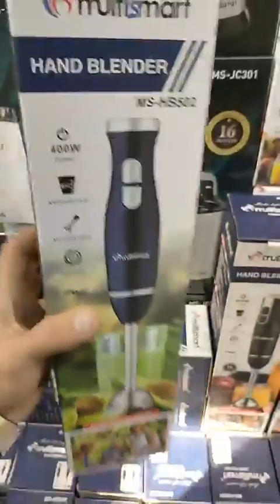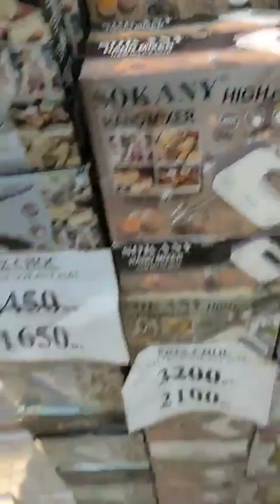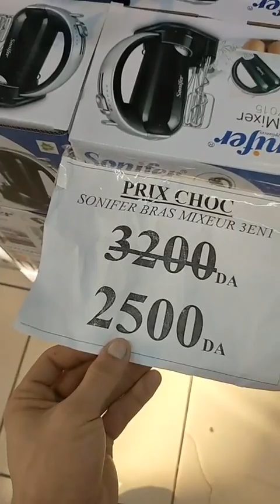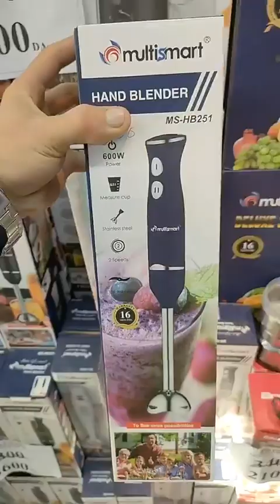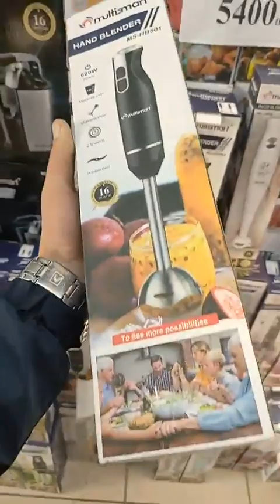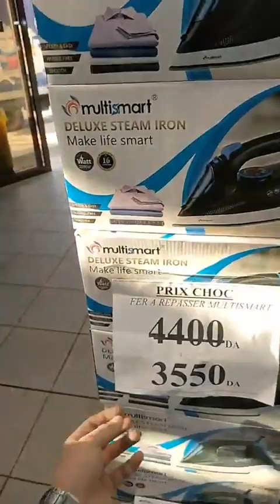Supérette Bleu Blanc électroménager mixeur blender تحبي تعمري دارك و كوزينتك راه جبنالك إليكترومناجي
Supérette Bleu Blanc électroménager mixeur blender deco تحبي تعمري دارك و كوزينتك راه جبنالك إليكترومناجي  مع جولة في وهران و جديد بلوبلون الاحذية و الاليكترومناجي و مستلزمات البيت كأدوات المطبخ و أدوات الحمام و أيضا مختلف لوازم المنزلية و الديكورات
arrivage bleu blanc Maraval و الملابس و الاواني المنزلية و الديكورات المطبخ و الاليكترومناجي في بلو بلون
 ايضا نجدون سلعة مختلفة منها الملابس الشتوية 2022 و الكوسميتية و الاحدية
solde 2022   @Dahmane31Reda
🌹 جديد سوبيرات بلو بلون اسبراتور باننوز ومع التخفيضات اليكتوميناجي ادوات التنظيف
  Superette Bleu blanc Maraval 😍panineuse bras mixeur جولة في محل بلو بلون تخفيضات وجديد محلات وهران
Superette Bleu blanc Maraval 😍 عروض لا تقاوم عند بلوبلون تخفيضات في الاواني و لوازم المنزلية الفاخرة
ديما واقف معاكم و جبنالكم صولحكم ❤❤❤❤
العروض مستمرة بأذن الله ،📣🎁🎁 أسعار في متناول الجميع 😍
Supermarche.BleuBlanc.Oran.Maraval ⁦Bleu_Blanc 👇Instagram
عنوان_المحل وهران مرفال طريق
(B)أونفاص سطاد وامبلي      😍😍مرحبا بالجميع😍😍
numero de tel /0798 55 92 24
جديد صولد 2022 اواني منزلية سلعة في الشباب في محل الاواني الراقية مع أسعار خيالية
@ChefCookcuisine dz
محل الأواني في وهران Golden home 🌸🌸
bleu blanc Maraval جديد الملابس و الاواني المنزلية و الديكورات المطبخ و الاليكترومناجي في بلو بلون